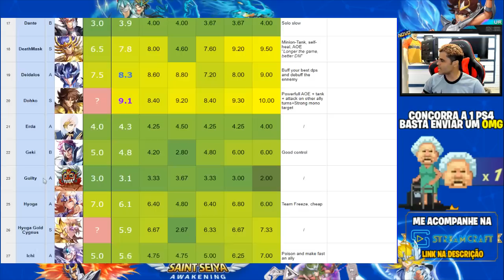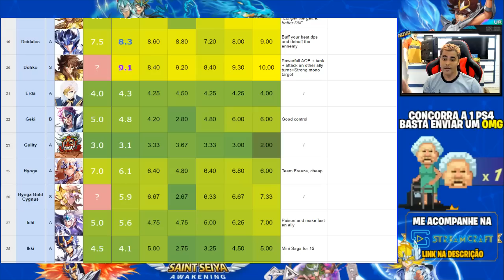MELHOR MÉTODO DE FARM XP E GEMAS DE INVOCAÇÕES GRÁTIS - Saint Seiya : Awakening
VENHA PARTICIPAR DAS NOSSA LIVE E GANHAR UM PS4

VENHA FAZER PARTE DO DISCORD